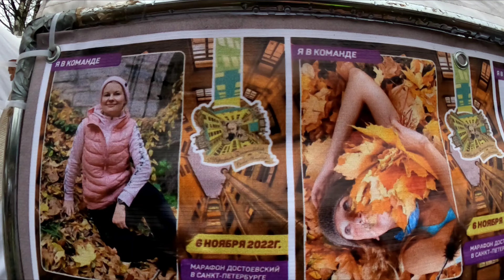Grifon run Марафон Достоевский 2022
Поддержать и мотивировать автора спортивных видео роликов,
Все вырученные деньги пойдут на покупку новой камеры GoPro 11 для съемок спортивных видео роликов🤝

СБЕРБАНК
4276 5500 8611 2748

МИР
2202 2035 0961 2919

ТИНЬКОФФ
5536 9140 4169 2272